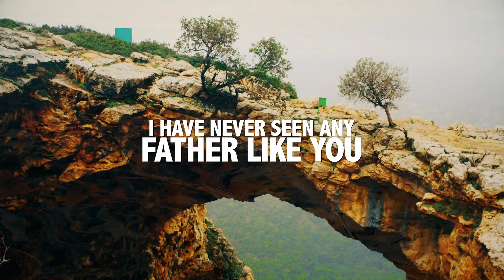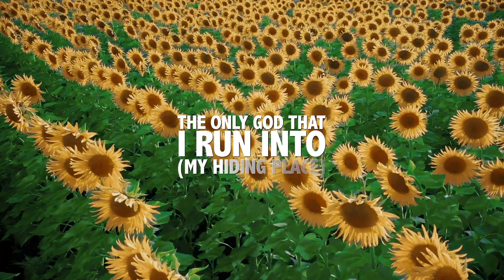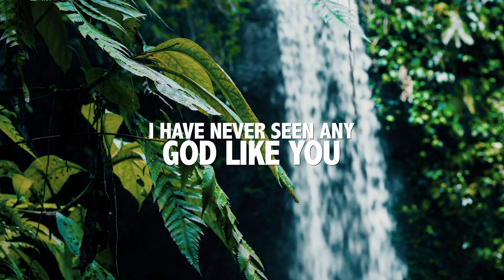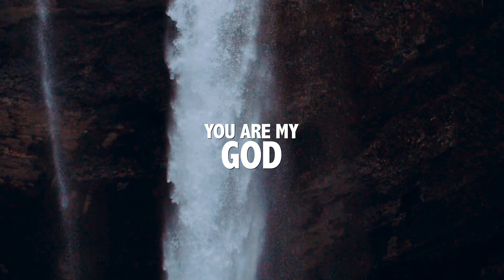HENRISOUL CHIDINMA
Gods nature is revealed in nature. Meditate on the goodness of God as you navigate your way with ease in the place of prayers listening to this refined sound. C H I D I N M A (God is good)